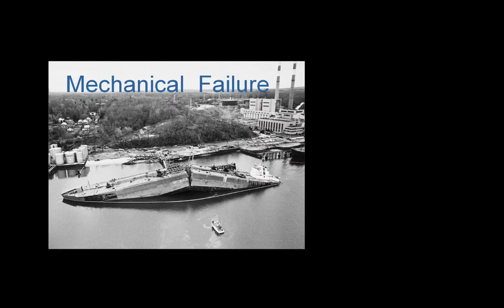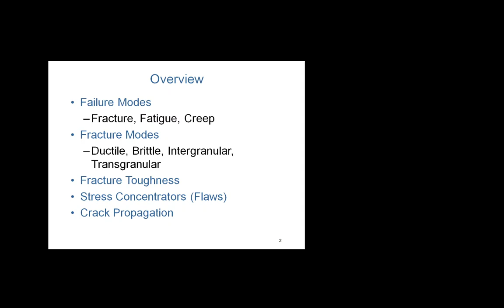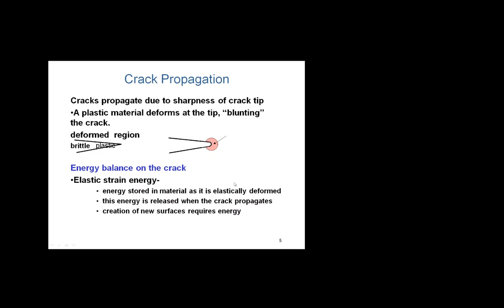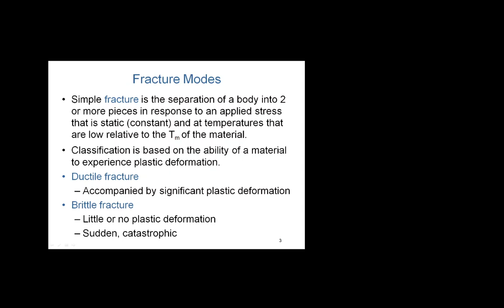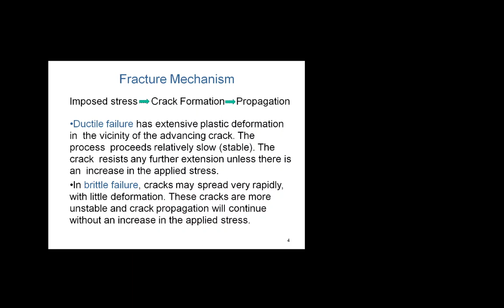Lecture 47-Mechanical Failure -Part 1 2020 09 22 09 23 35